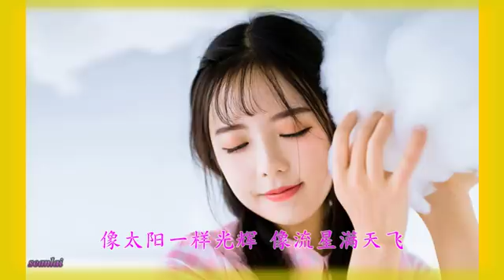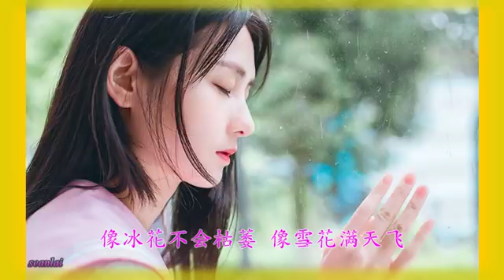【你是那么美】王笑语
作词：胡力  作曲：胡力